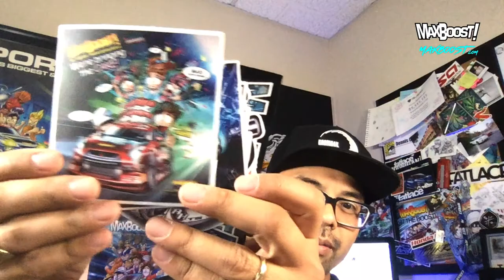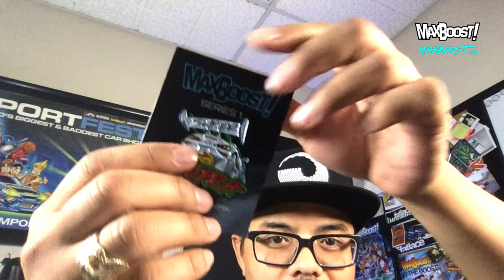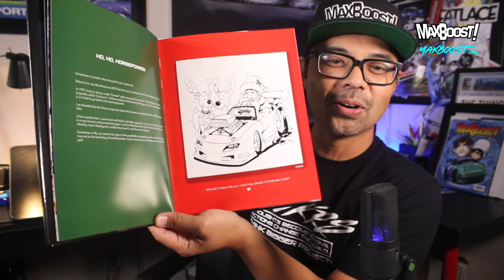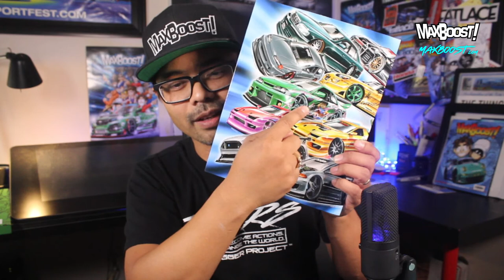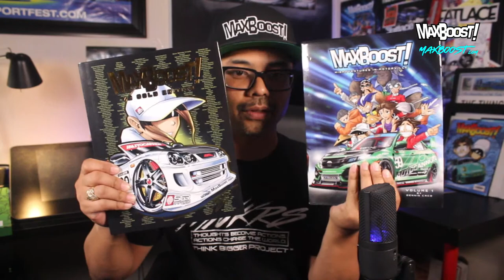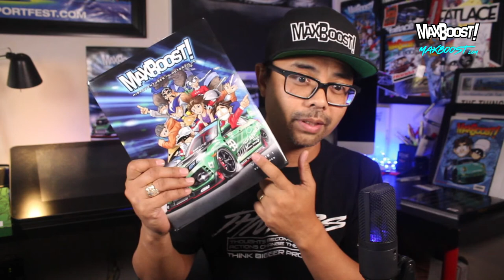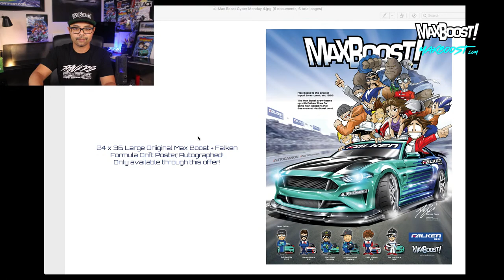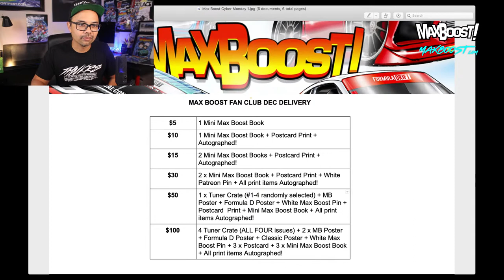Max Boost Monday LIVE! ep. 35 - REVEAL OF MAX BOOST, VOLUME 2 BOOK!!!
Max Boost Volume 2 SWAG, Max Boost Volume 2 Book (Original Cover, Friends and Influencers Cover, and Gold Book!)

07:00 Minutes in - Check out the big update and all the MERCH and BOOKS!  Kick back and relax!

-Dennis Caco

Time Stamped:
0:00 Intro/Sponsor Shout-Outs
6:08 Max Boost Volume 2 Revealed - Merchandise & Books
1:16:00 Max Boost Fan Club - Promotional Video
1:21:47 Max Boost Sponsored Commercial Coffee Break
1:22:38 Max Boost Fan Club - Promotional Video (Cont.)
1:51:45 Dennis at Button Willow Springs Raceway with CarTUNE
1:59:52 Dennis Caco Happy in Chad Richardson “Scarlet” Mustang - Teaser